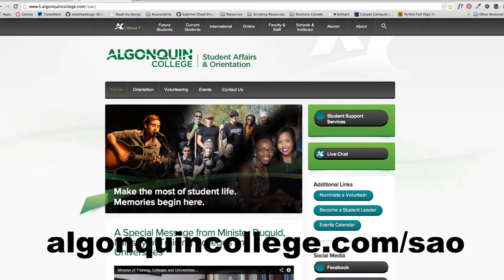Student Services Roadshow - Week 8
Like this vlog? Want to see, hear, and know more? Then stay in touch!

Love something? Hate something? Want us to cover something important to you? We want you to have your say!